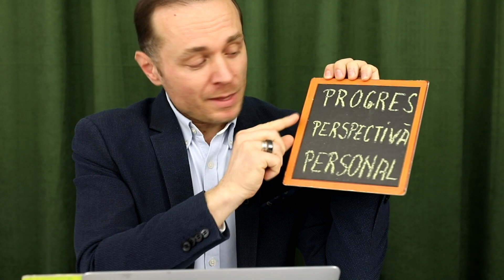Care e diferența dintre un ȘEF și un LIDER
În felul acesta te voi putea ține la curent cu ce postez aici.

📕 Citește Cartea ”AHA ! ”

🔴 TikTok Aboneză-te/subscrie la canalul meu şi te voi putea ține la curent cu ce postez aici.